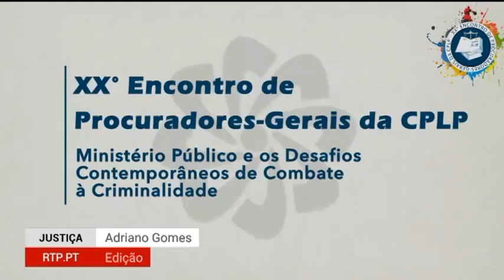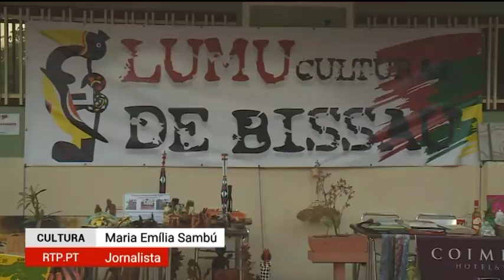Noticias da Guine Bissau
RTP Africa Reporter